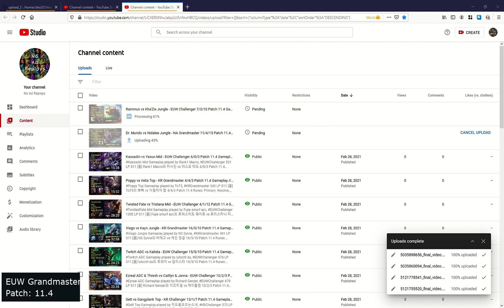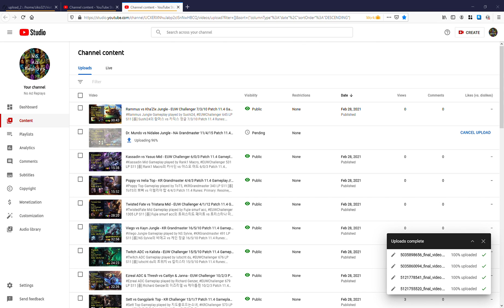Lucian vs Corki Mid - EUW Grandmaster 12/4/8 Patch 11.4 Gameplay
Lucian Mid Gameplay played by GTZ IvanDragovic, EUWGrandmaster 506 LP S11
[롤] GTZ IvanDragovic의 비에고 vs 코르키 미드 12/4/8 Patch 11.4
Runes:
Primary: Precision, Press the  Attack, Presence of  Mind, Legend:  Bloodline, Coup de  Grace
Secondary: Inspiration, Magical  Footwear, Biscuit  Delivery
Rune Stats: Adaptive Force, Adaptive Force, Armor
CS: 240(8.8)

Skill order:
QEWQQRQEQEREEWW

Item timeline:
0:00 - Doran's Blade, Health Potion, Stealth Ward
2:51 - Long Sword
5:02 - Pickaxe, Control Ward
6:01 - Long Sword, Dagger
8:54 - Noonquiver, Cloak of Agility
11:42 - Galeforce, Control Ward, Long Sword
13:57 - Sheen, Long Sword, Farsight Alteration
16:34 - Essence Reaver, Control Ward
17:49 - Long Sword, Long Sword
20:29 - Phantom Dancer, Null-Magic Mantle
23:46 - Mercury's Treads, Quicksilver Sash, B. F. Sword
kda timeline:
2:33 - kill
5:04 - kill
11:58 - death
13:03 - kill
13:50 - death
15:28 - kill
17:27 - death
17:28 - assist
18:43 - double kill
19:04 - assist
19:25 - kill
21:16 - assist
21:22 - kill
21:34 - double kill
24:32 - kill
24:38 - death
24:40 - assist
26:31 - assist
26:31 - assist
26:32 - assist
26:33 - assist
26:34 - kill